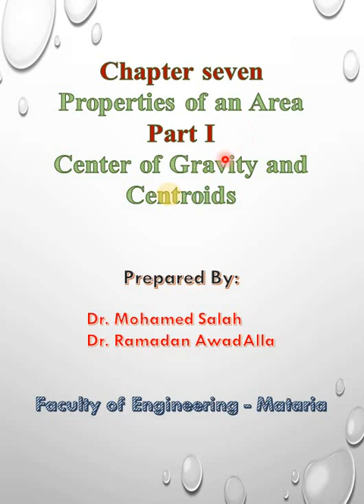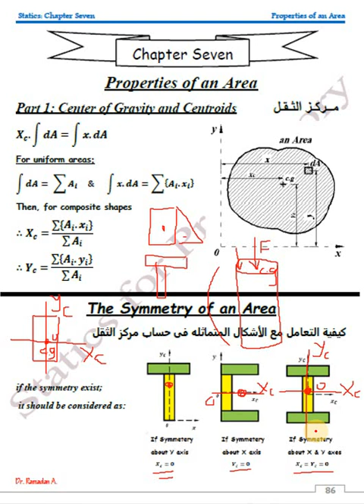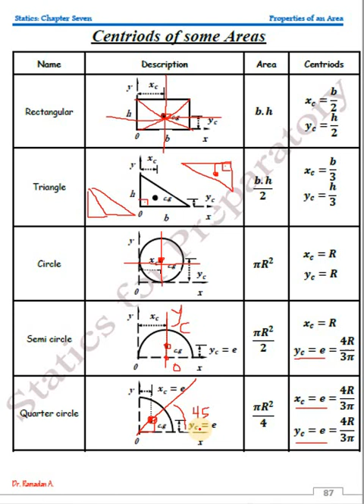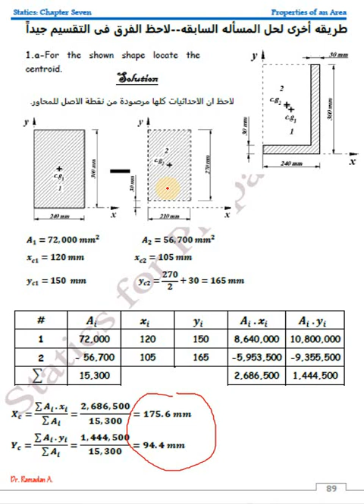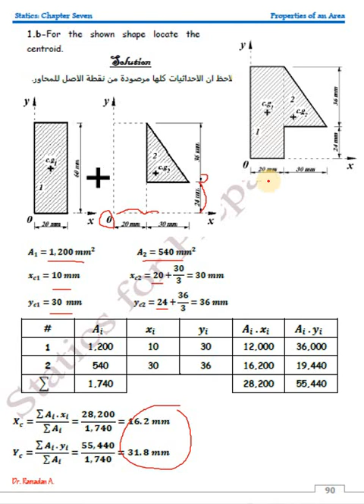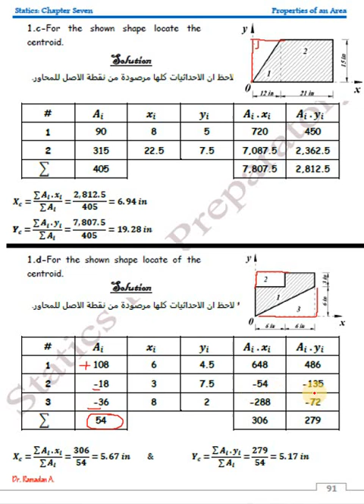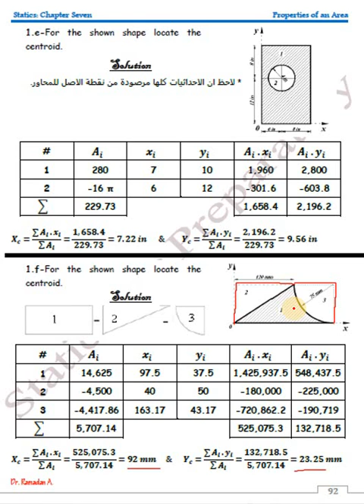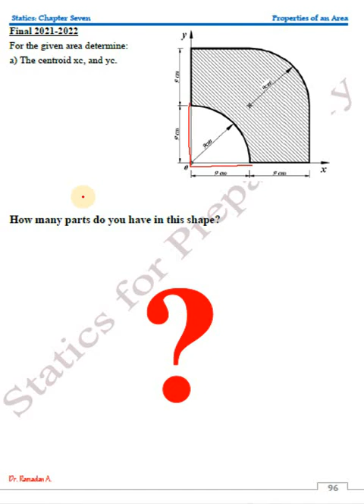Engineering Mechanics 1- Statics - Chapter 7 - Part 1 - Center of Gravity (c.g)